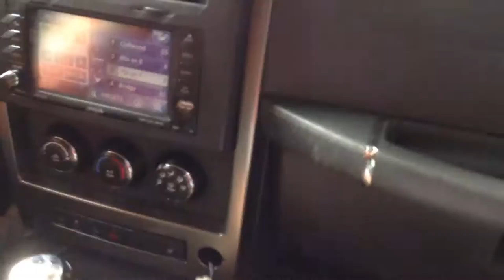car wash 15